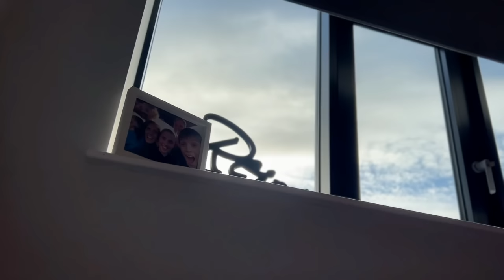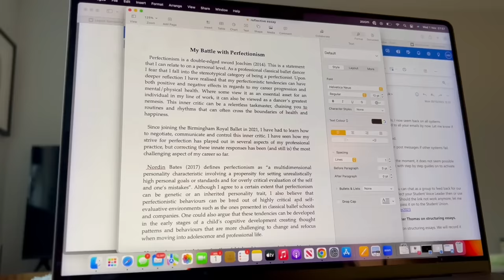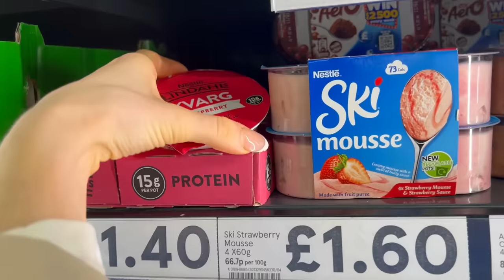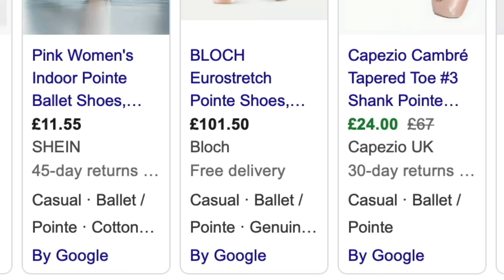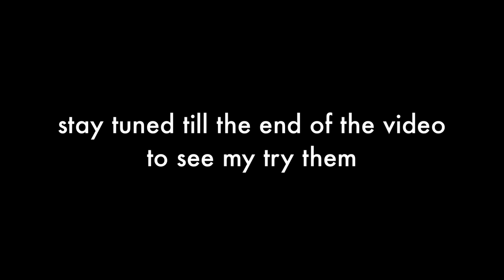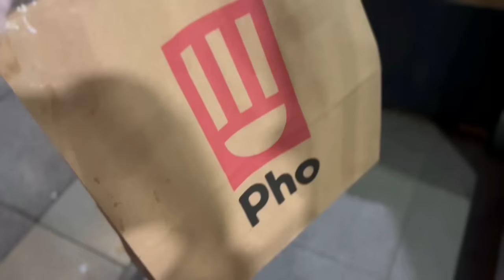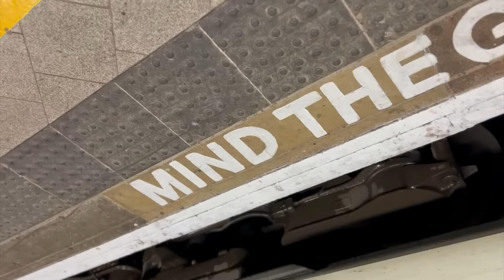Spend a Week with a Professional Ballet Dancer - Nutcracker Season/Halara Haul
HalaraMagic™ Jeans

HalaraMagic™ Mid Rise Button Zipper Multiple Pockets Stretchy Knit Casual Skinny Jeans
Color：Washed Denim Black
Size：XS

Halara Pants & Joggers

Mid Rise Multiple Pockets Straight Leg Corduroy Casual Cargo Pants
Color：Demitasse
Size：XS(regular)

Color：Tap Shoe
Size：S

Breezeful™ High Waisted Drawstring Side Pocket Split Hem Quick Dry Casual Joggers
Color：Thin Ice Blue
Size：S

Halara Dress & Skirt

Round Neck Button Long Sleeve Flare Maxi Casual Dress
Color：Light Green Floral Yarn
Size：XS

High Waisted Invisible Zipper 2-in-1 Mini A-line Corduroy Casual Skirt
Color：Cocoa Brown
Size：S(regular)

Halara Top

Square Neck Long Sleeve Thumb Hole Curved Hem Contrast Mesh Solid Yoga Sports Top
Color：Powder Pink & Tofu
Size：XS

Color：White
Size：XS

Color：Black
Size：S